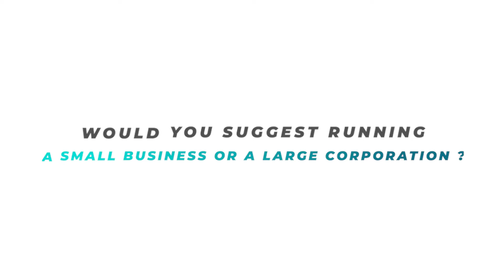Stay Small or Go Big? Adult Day Care Start-Up | Adult Day Care Entrepreneur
What would you prefer? Running a small business or growing and scaling it into an empire? 🤔

You may think running one over the other is easier, or provides you with more financial freedom, but is that true?

Every small business has the potential to turn into an empire, however, the question to ask yourself is why do most stay small while few ever make the S&P500?

It all depends on the mindset of the entrepreneur and the size of the founder's vision. Is the dream big enough to rally the world?

Is it big enough that the team can see their own personal dreams fulfilled inside the organizations even larger overall dream?

There is no right or wrong answer. The outcome is 100% dependent on the leaders desires and intentions.

What size business do they desire to build and have they made an intentional effort to achieve that desire.

TIMESTAMPS:

0:00 Intro
0:07 Mindset
0:27 Every Small Business Starts Somewhere
1:38 Work In Your Business or On Your Business?
3:06 Does Business & Freedom Mix?
4:30 Selling vs. Family Legacy?
6:43 Outro
Join us weekly as we help inspire the next generation of senior care entrepreneurs!